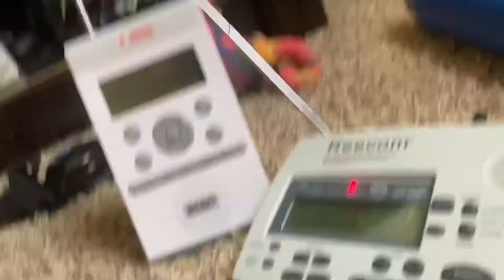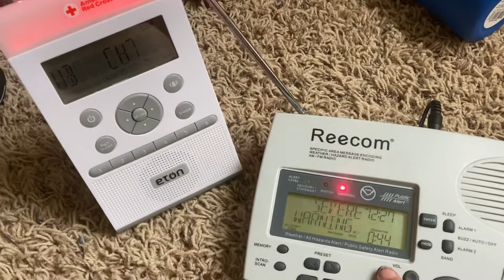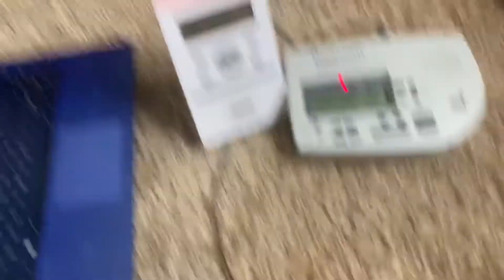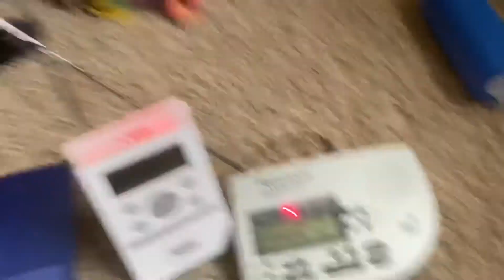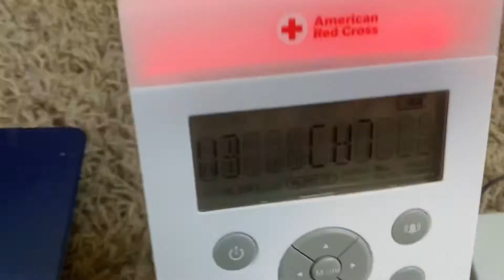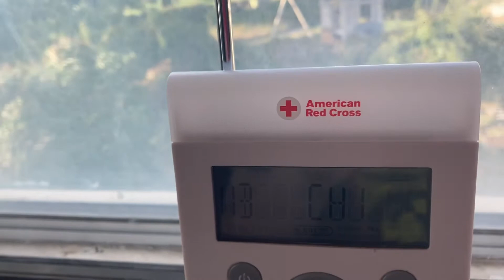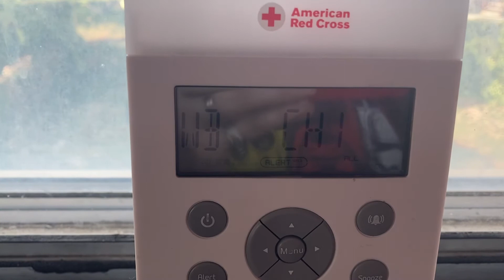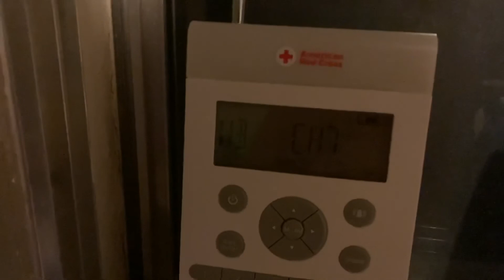HI SLC HOW THE HECK ARE YA EAS Alerts From 9/12/21 EAS#335-340